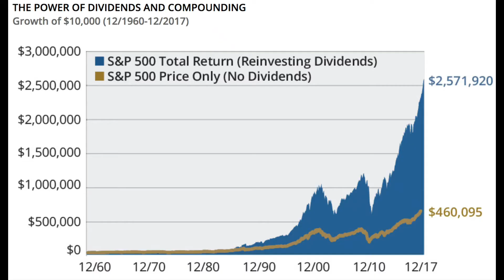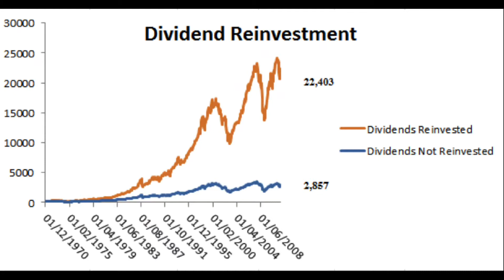FOUNDER IN CAR - DRIP, CHICKEN VS. EGG ASSETS, DO THE WORK, OPPORTUNITY LOST COST, ENTREPRENEURSHIP